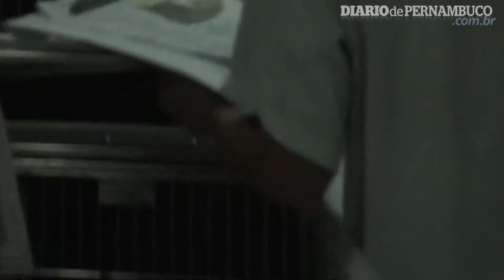Cadela Suzi tem alta da clínica veterinária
videorreportagem : Alice Souza /DP/D. A Press